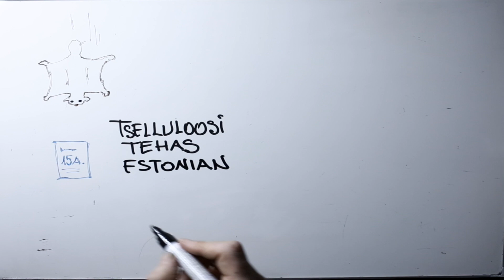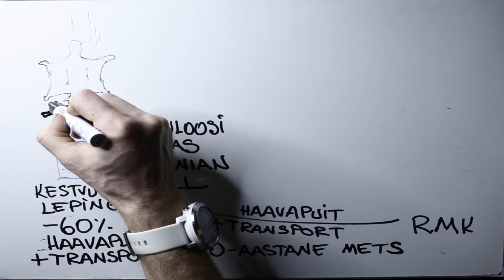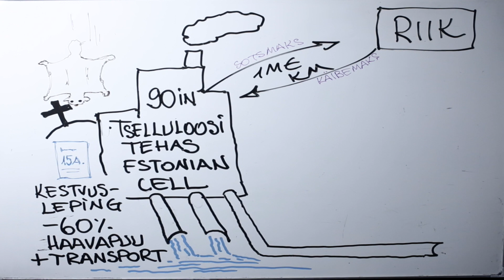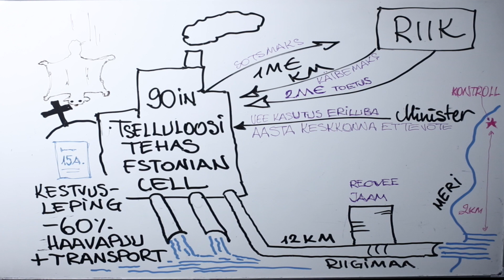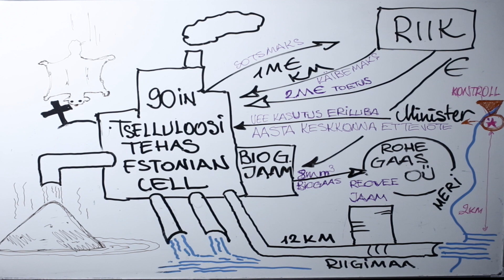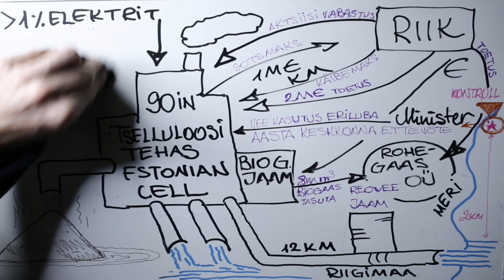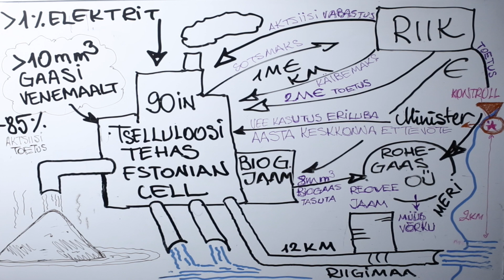Riigi lüpsmise skeem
Naljalugu sellest, kuidas miljarditehas Eesti riiki lüpsab.
Tänu millele meie maalt on kadunud lendorav?